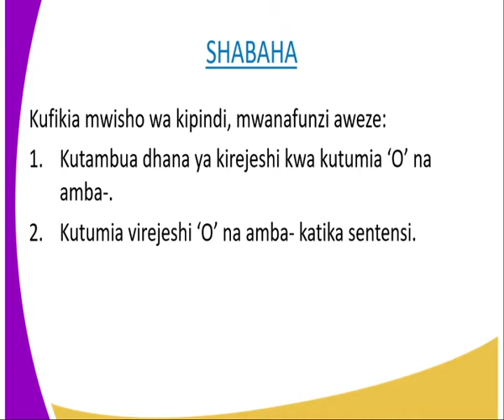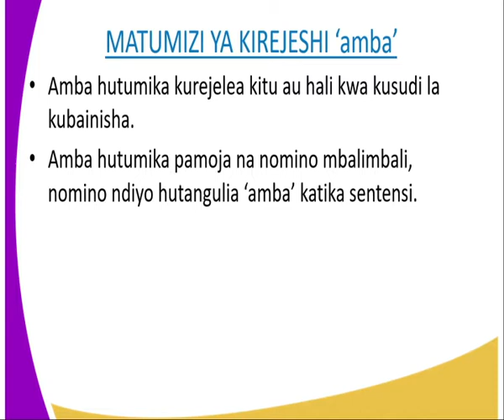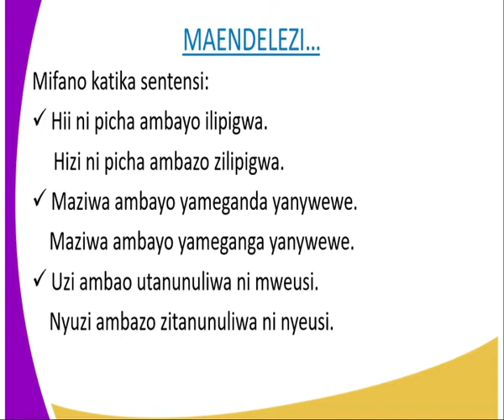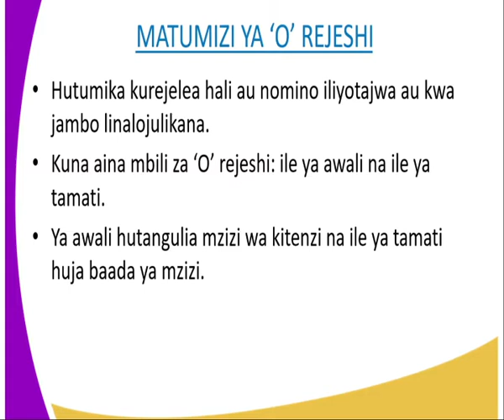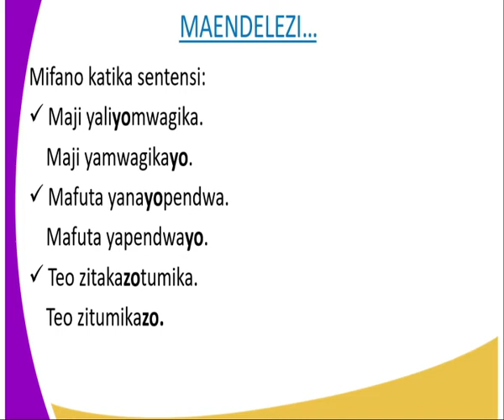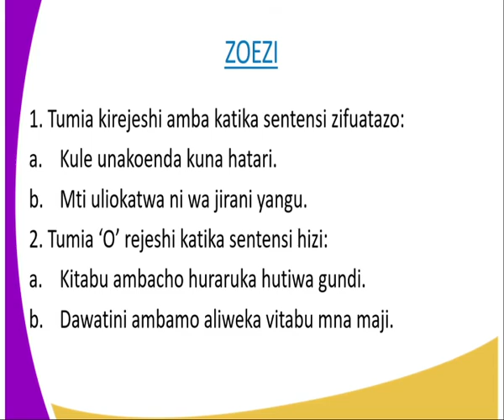Kiswahili kidato cha 3,Virejeshi ,'O'na'Amba', kipindi cha 6